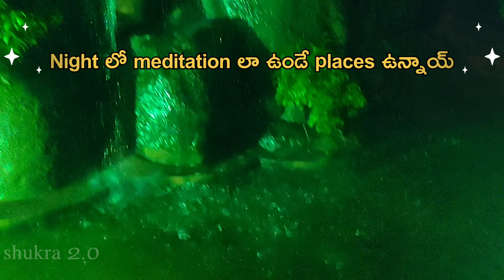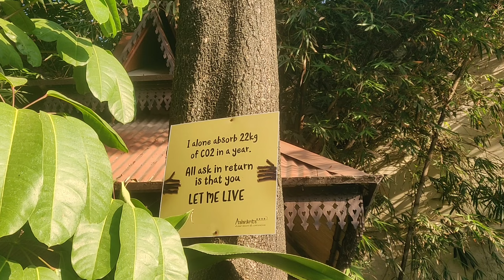Hyderabad - Friends తో వెళ్లితే ఉంటుంది మామా🍻👌- Alankrita Resort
Hyderabad - ఎప్పుడూ చూడని, Nature కు ఇంకా దగ్గర చేసే Resort
best resort in Hyderabad,